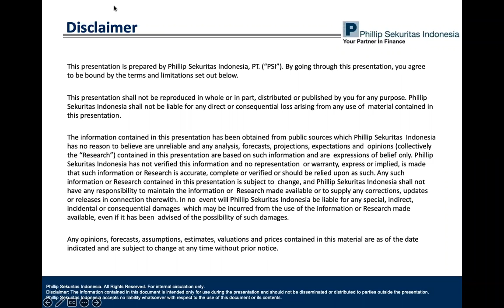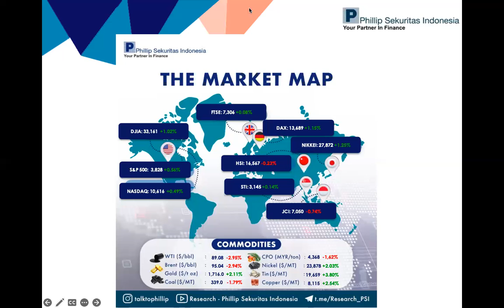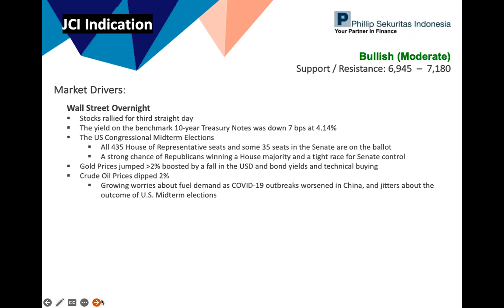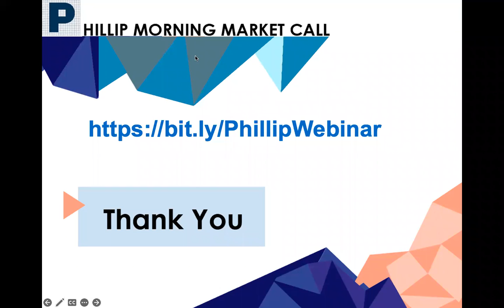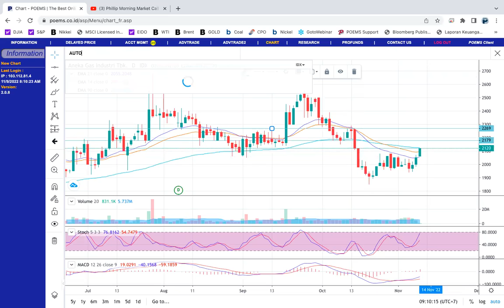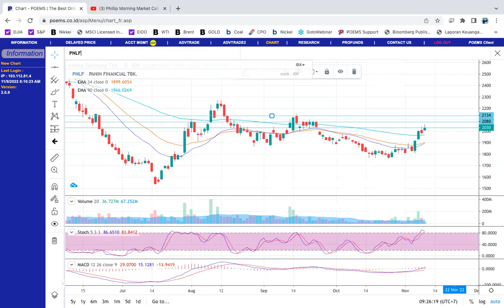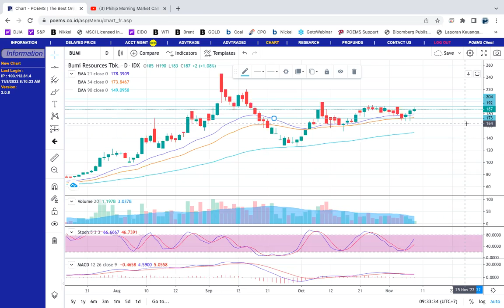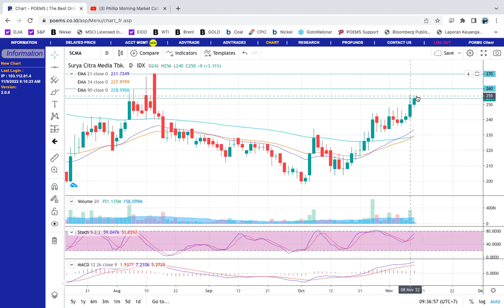Phillip Morning Market Call 9 November 2022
Prediksi IHSG (09 November 2022)
Bullish (Moderate)

Indeks saham di Asia pagi ini Rabu (9/11) dibuka beragam (mixed) setelah indeks saham utama di Wall Street semalam ditutup naik dan memperpanjang reli menjadi tiga hari beruntun. Di pasar obligasi, imbal hasil (yield) surat utang Pemerintah AS (US Treasury Note) bertenor 10 tahun turun 7 bps menjadi 4.14%.

Investor menunggu hasil Pemilihan Sela (Midterm Election) Kongres AS yang memperebutkan 435 kursi di House of Representatives (DPR) dan sejumlah 35 kursi di Senate (DPD). Ada kemungkinan besar Partai Republik memenangkan mayoritas di DPR sementara kendali di DPD AS diprediksi berlangsung ketat.
Partai Republik dapat menggunakan posisi mayoritasnya di DPR atau DPD untuk menghambat agenda ekonomi Presiden Joe Biden.

Kemenangan mengejutkan oleh Partai Demokrat dapat menimbulkan kekhawatiran atas regulasi sektor Teknologi dan juga belanja APBN AS yang dapat memperparah inflasi.

Secara historis, investor di pasar modal lebih menyukai Pemerintah AS yang terpecah sehingga terjadinya kebuntuan politik yang dapat mencegah terjadinya perubahan besar pada kebijakan.

Di pasar komoditas, harga emas lompat lebih dari 2% dan menembus USD 1,700 per ons didorong oleh pelemahan nilai tukar USD dan penurunan imbal hasil obligasi.

Harga minyak mentah turun sekitar 2%, tertekan oleh kekhawatiran atas pemintaan minyak seiring dengan memburuknya penyebaran virus COVID-19 di Tiongkok dan hasil dari Pemilihan Sela (Midterm) di AS.

Lebih lanjut, the Energy Information Agency (EIA) memangkas proyeksi permintaan energy AS untuk tahun 2023 dan mengatakan proyeksi produksi minyak AS tahun depan akan 21% lebih rendah dari ramalan sebelumnya.

Berita

PT Timah Tbk (TINS) membukukan peningkatan laba bersih sebesar 87% menjadi IDR 1.146 triliun pada kuartal III 2022.

PT Elnusa Tbk (ELSA) mencatatkan peningkatan laba bersih sebesar 683.7% menjadi IDR 290.59 miliar hingga kuartal III 2022.

PT Bank Mayapada Internasional Tbk (MAYA) mencatatkan peningkatan laba bersih sebesar 319% menjadi IDR 109.74 miliar hingga kuartal III 2022.

Technical Recommendations

AALI
Short Term Trend   : Bearish
Medium Term Trend  : Bearish
Target Price 1     : 9550
Target Price 2     : 10025
Stop Loss          : 8150

APIC
Short Term Trend   : Bullish
Medium Term Trend  : Bullish
Target Price 1     : 1185
Target Price 2     : 1210
Stop Loss          : 1100

ARNA
Target Price 1     : 985
Target Price 2     : 1045
Stop Loss          : 855